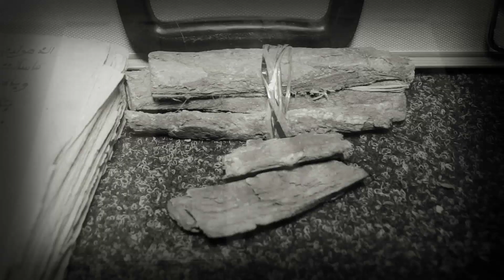Serigne Bara Kébé met en garde: Lii Ndoye Bane wakh deugue la kép kouko attaqué...Bayré 100% guini !